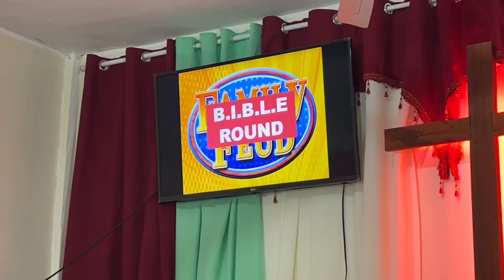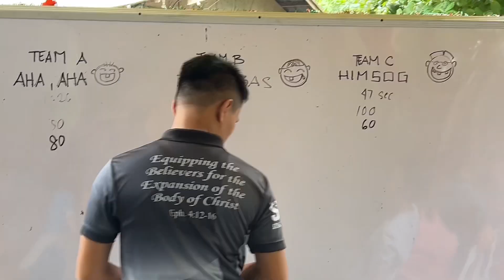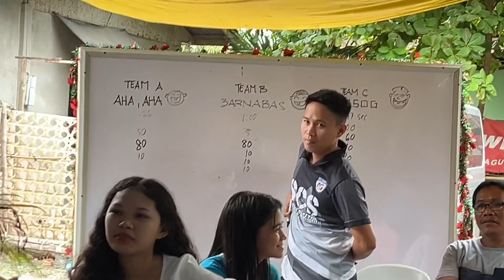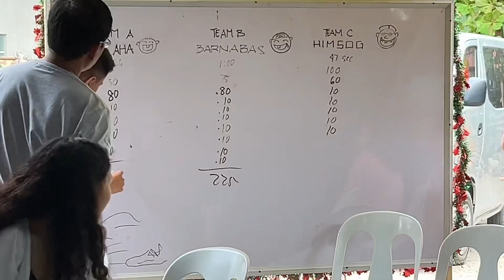Celebrating Bible Month 2024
The month of January is declared as National Bible Month. In celebration of this event, we prepared fun-filled activities in the church.